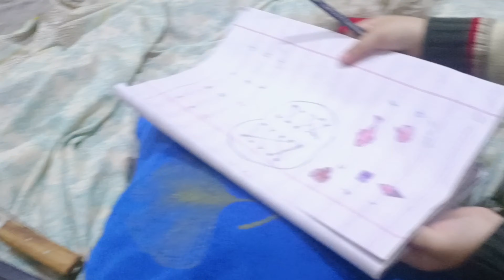Special Nehari Ka Nashta || Shadi k Bad ki Thkawat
Sehrishashfaq, blogger, shoping diva,

saarimhamda:) vlogs
sehrishashfaq:) vlogs